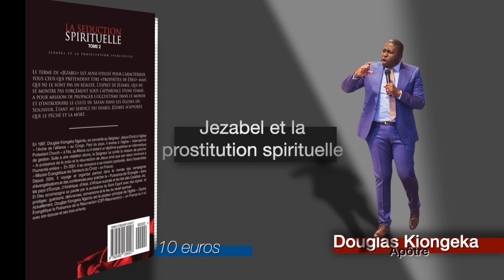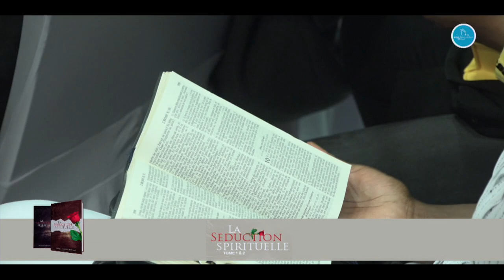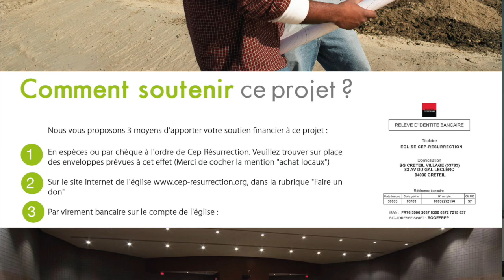La séduction Spirituelle (tome 2) - Apôtre Douglas Kiongeka - Présentation du livre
Titre :  La séduction Spirituel (tome 2)

22 rue Honoré Oursel, 94290 Villeneuve-le-Roi (Portes 22 & 19) FRANCE

Nos cultes hebdomadaires :
                    2ème  culte de célébration (13h00-15h00)
Mardi : culte d’enseignement (19h00-21h00)

Faites un don :

Rib

CEP-RESURRECTION
SOCIETE GENERALE

L'équipe Cep-Résurrection